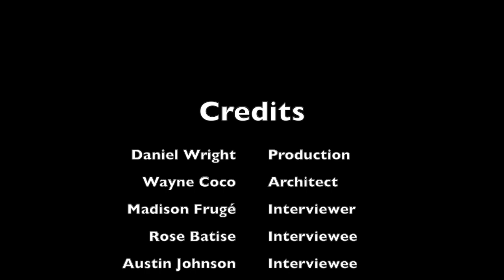"From Our View"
The people of Avoyelles Parish give their feedback for the complications of our current judicial system namely the courthouse building that was built in 1927.